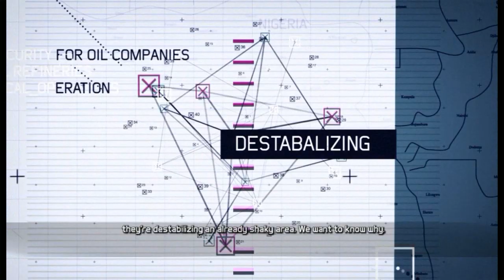Ghost Recon: Future Soldier Walkthrough | Mission 3 | Noble Tempest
My walkthrough of the newly released game for PC Tom Clancy's Ghost Recon: Future Soldier.